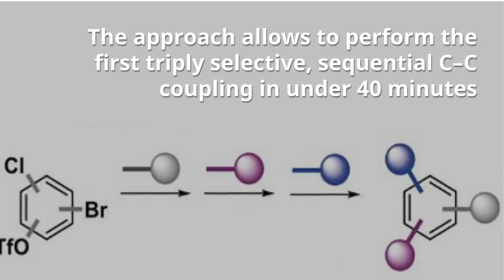Sequential, Triply Selective C–C Coupling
First selective functionalization of C–Br, C–OTf, and C–Cl sites occurring in only 40 min, using the same palladium(I) dimer. Work by Franziska Schoenebeck, RWTH Aachen University, Germany, and colleagues published in Angewandte Chemie